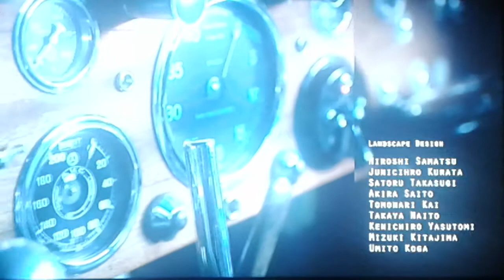Gran Turismo Sport Opening Movie Intro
Developers: Polyphony Digital
Publishers: Sony Interactive Entertainment
Producer: Kazunori Yamauchi

Release Dates:

NA: October 17, 2017
EU: October 18, 2017
JP: October 19, 2017

Genres: Racing
Modes: Single Player, Multiplayer